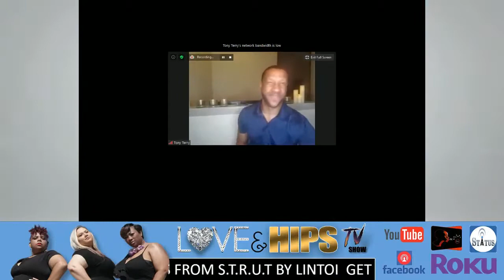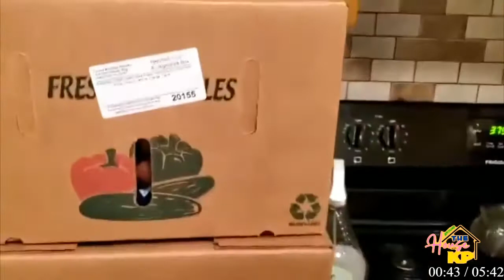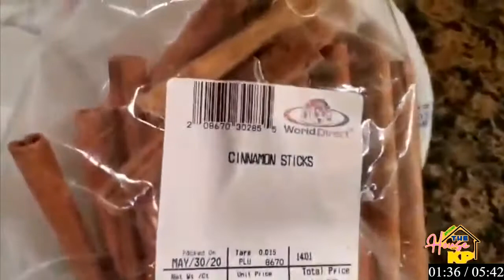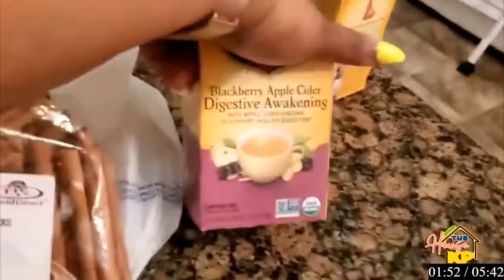Love And Hips TV Show 6-14-20 Feat R&B Legend Tony Terry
R&B Legend Tony Terry will be on the Next episode of Love & Hips TV Show
Sunday June 14th, 2020 at 9pm Eastern & 8pm Central
Tony Terry is most famous for his old school hit "With You" which still today is being played at weddings and Quiet Storm type radio shows
Terry is a graduate at the Duke Ellington School of the Arts in Washington. He landed backing vocalist jobs for the freestyle/pop group Sweet Sensation, and hip-hop group The Boogie Boys In 1987, he signed a recording contract with Epic/CBS Records. Terry's first single, "She's Fly", was released the same year, and peaked at number 10 on the Billboard R&B singles chart. Forever Yours, Terry's debut album for Epic, was released in 1988, and reached the Top 40 of Billboard's R&B albums chart. The follow-up single, "Lovey Dovey", reached number four on the R&B charts, and "Forever Yours" climbed into the R&B Top 20 In 1989, Tony was also featured in a duet with label mate Flame on the song "On The Strength", which reached number 59 on the Billboard R&B singles chart and number 11 on the Billboard Dance/Club Play chart.
Terry's self-titled second album, released in 1990, included the single "With You" (his biggest hit) which reached the Top 20 of the U.S. Billboard Hot 100, as well as the Top 10 on the R&B chart "Everlasting Love", was a number-six R&B hit. After leaving Epic, Terry moved over to Virgin Records. His debut album for that label was 1994's Heart Of A Man. The single, "When A Man Cries", reached Billboards R&B Top 40. The following year, Terry contributed background vocals on the single "Gotta Have Love", from Yolanda Adams's album More Than a Melody. He also appeared in the video. Terry has performed on the soundtracks to Gladiator starring Cuba Gooding, Jr., Tap starring Gregory Hines and King's Ransom starring Anthony Anderson. In 1991, Terry earned two Soul Train Music Award nominations: Single of the Year and Artist of the Year for "With You".